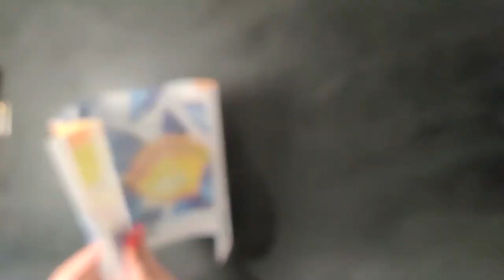Lemons. Needlepoint Kit. Throw Pillow 16×16 Inches. Printed Tapestry Canvas, European Quality V193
YELLOW and blue pattern for your home décor. European quality, fine details, and colorful design.

FAMILY-made by small European business of needlework lovers since 1998. Search for “BRVSK” to check our state-of-the-art collection of premium kits.

ENJOY using half-stitch, tapestry stitch, or cross-stitch to complete this glorious design. Half-stitch and tapestry stitch are for faster stitching while cross-stitch provides a bolder look. Finished needlework dimensions: 16″ × 16″. Pillow backing and pillow pads are not included. Use it as a pillow case or a sham for home décor or as a kitchen kit, frame it as a picture, or even stew it on a modest bag for a luxurious style.

SUPERIOR materials and accessories from topmost manufacturers all around the world to guarantee the best quality and offer you the premier joy of stitching.

ACCURATE color-printed cotton canvas by Zweigart with 8 holes per inch with precise stamped pattern to ensure exceptional stitching accuracy. Plenty of high-quality polished acrylic yarn (WPI 15) for vivid and lasting colors cut into 32″ pieces for ease of stitching. Japanese nickel-plated tapestry needle no. 18 with a large eye. Complete how-to instruction, suitable for beginners as well as experienced stitchers. You can stitch it within a few days, really!

Model V193. Reference code 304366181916